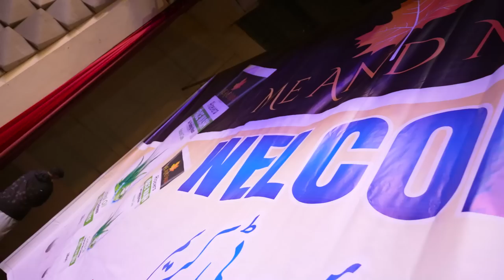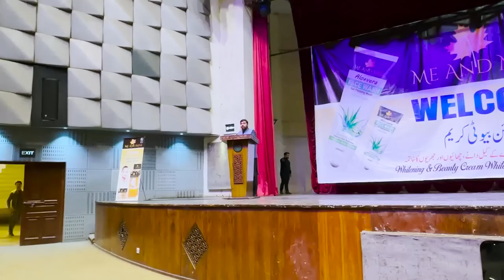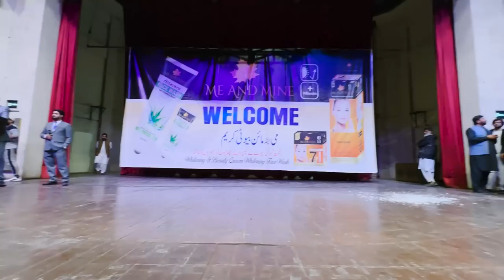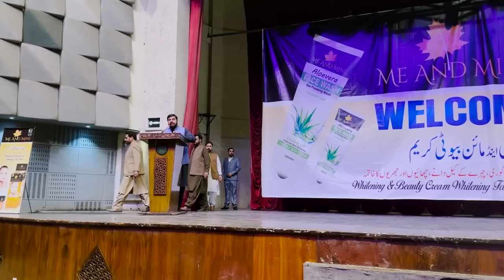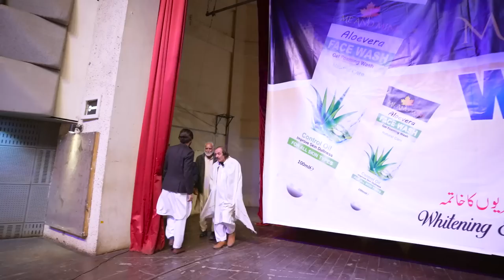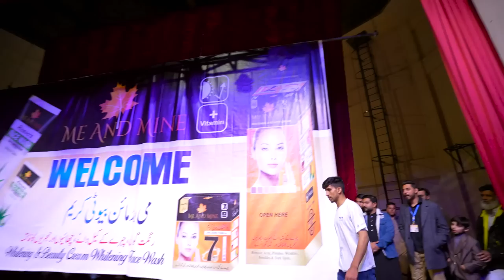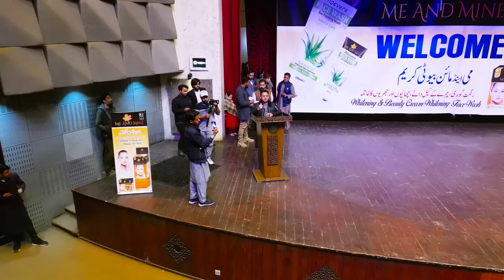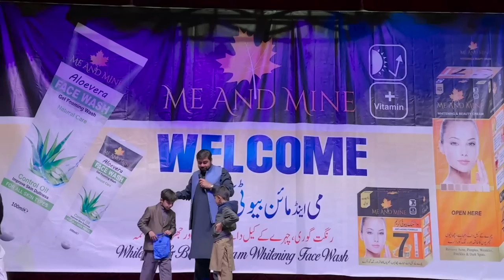Me and mine lunching program |Eisakhan orakzai new company | zindabad vines new 2023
This is Eisakhan Orakzai Official channel i am member of Zindabad vines

This is vlog channel travailing vlog vallage street vlog nature beauty vlog deference city vallage county vlog pashto and urdu and Cinematic and message vlog uploaded and uploading here in this channel
Pashto vlog
Pashto funny videos vlog
2022 pashto vlog
Daily vlog
Weekly vlog
Eisakhan orakzai
Zindabad vines
Shoaib khan orakzai

Zindabad vines owner eisakhan orakzai

Eisakhan orakzai official channel
Main channel
Personal channel